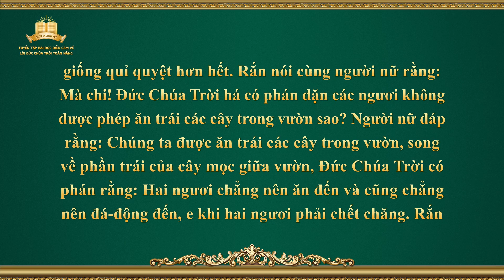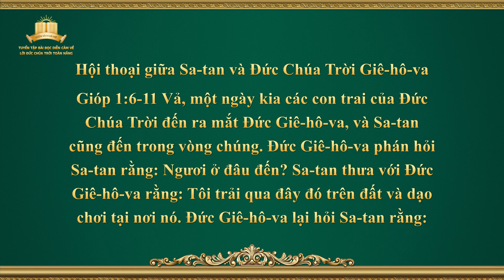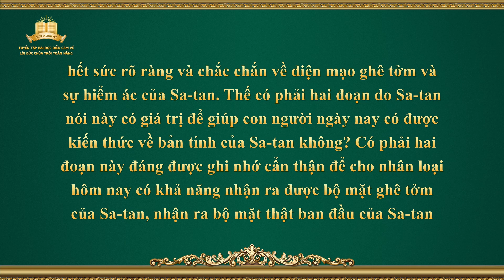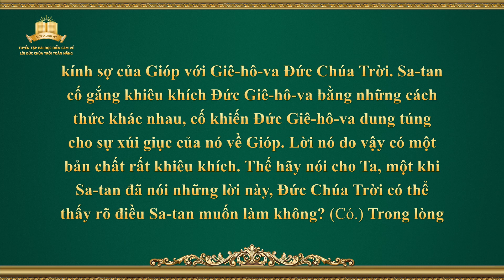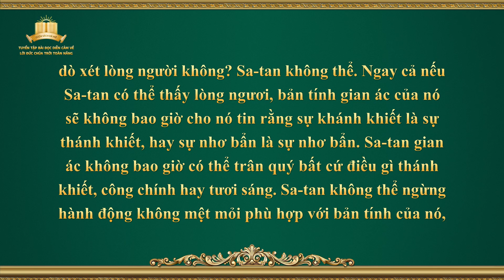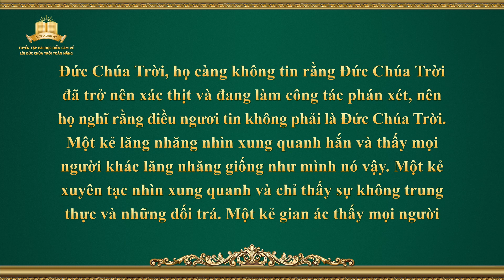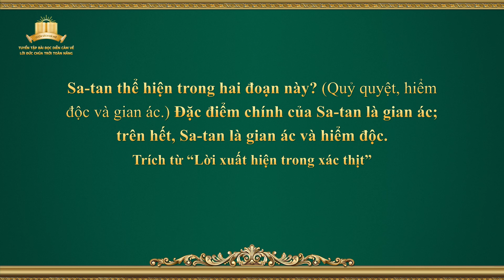Chính Đức Chúa Trời, Đấng độc nhất IV Sự thánh khiết của Đức Chúa Trời (I) (Phần 1)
Lời Đức Chúa Trời | Chính Đức Chúa Trời, Đấng độc nhất IV Sự thánh khiết của Đức Chúa Trời (I) (Phần 1)